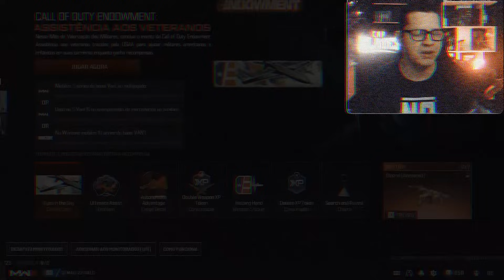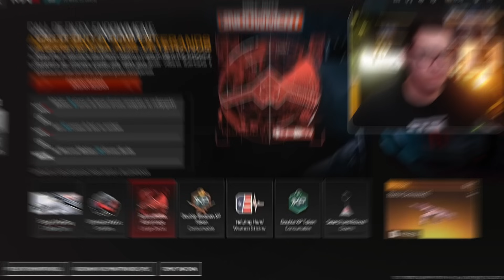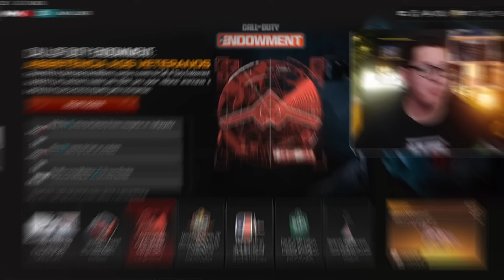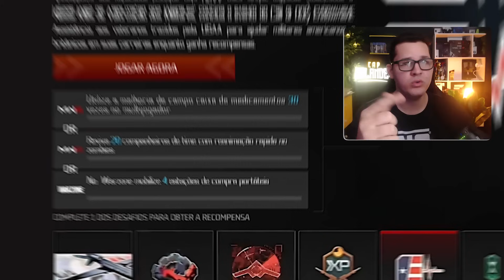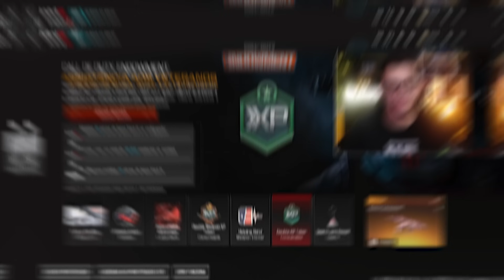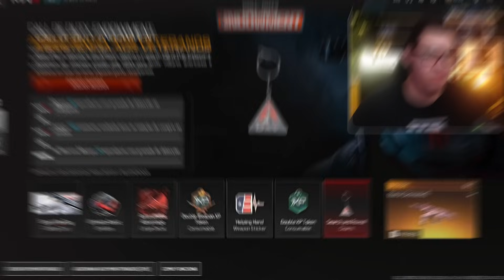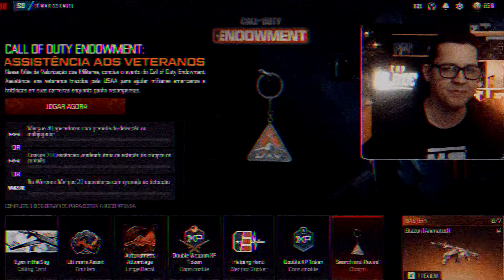NOVO EVENTO: Assistência aos Veteranos CONCLUSÃO FÁCIL e CAMU GRÁTIS!!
Como concluir o evento  Assistência aos Veteranos no WARZONE, MW3 e MWZ para desbloquear a camuflagem animada totalmente grátis.

00:00 Contexto
00:22 Desafios 01
01:11 Desafios 02
01:43 Desafios 03
02:36 Desafios 04
03:50 Desafios 05
04:25 Desafios 06
05:56 Desafios 07
06:49 Semanal BR
08:00 Semanal MP

Lives TODO DOMINGO!! A partir das 17:00.

MT | Brasil
Criador de Conteúdo | Streamer
Dicas, curiosidades, tutoriais e notícias sobre Call of Duty